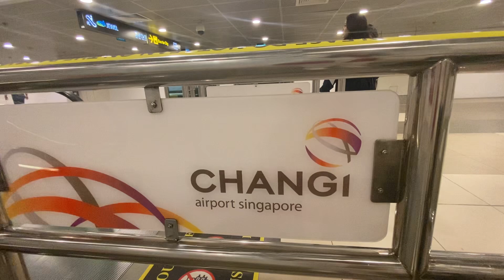Jewel @ Changi International Airport T1 Singapore